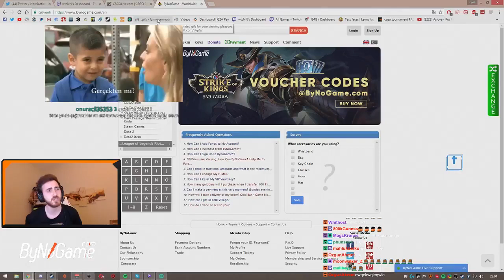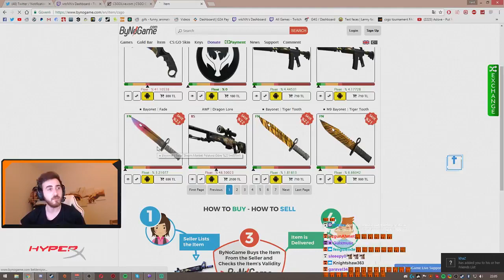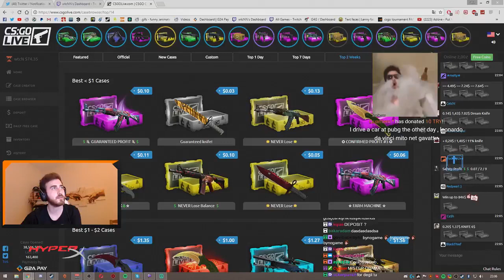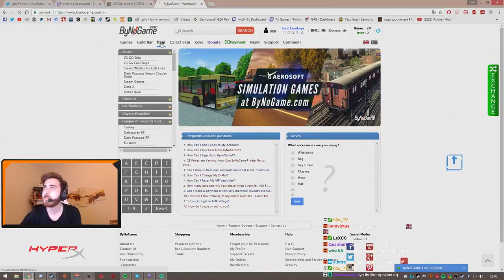wtcN - LeX için Özel Bynogame Sellout'u Yapıyor (C2 İNGİLİZCE İÇERİR)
feritkatır "wtcn" karakaya lex için özel ingilizce sellout yapıyor